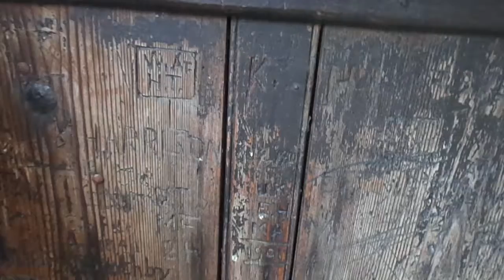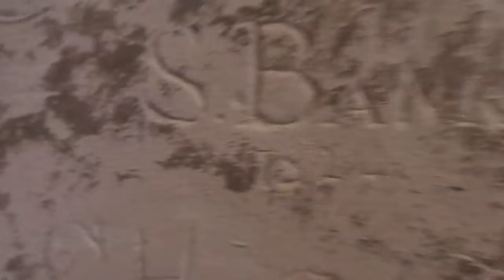St james church Tower View of the town of Louth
The church is a medieval building. It has the tallest steeple of any medieval parish church in Britain. A recent survey has confirmed the height of the stonework as 287 feet 6 inches (87.63 m) and to the top of the cockerel weather vane as 293 feet 1 inch (89.33 m). It also confirms it as one of the very finest medieval steeples in the country.This is at the top of the tower block ,& its beautiful view of the town of Louth Lincolnshire ...And now you can follow me half way down ,as someone else was coming up ,i chose to end the video ,please check out our group on facebook for even more of this church inside & out in pictures taken throughout the day of my visit.